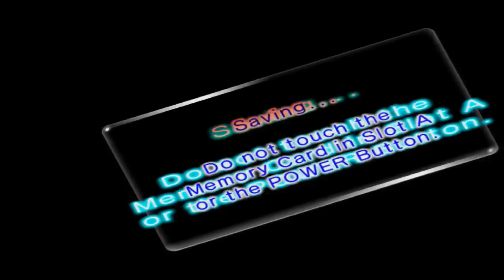Pikmin 2: #23 - "This is the Best Zelda Game"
And this potato is proof!

Endslate Music: Wistful Wild (Sunset)

==MY INFO==

More Pikmin 2 is released Tuesdays and Thursdays.

EQUIPMENT
Microphone: Blue Yeti
Recorded with: Elgato Gaming Capture HD/Audacity
Editing Software: Power Director 14 Ultimate